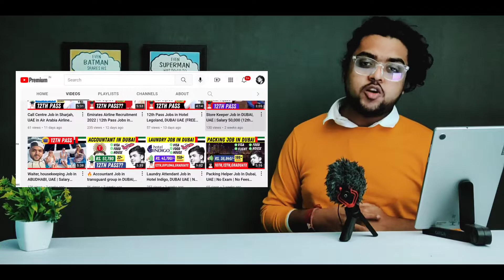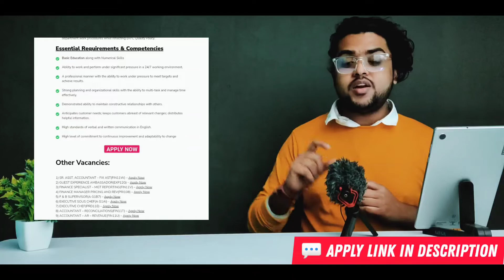😍🔥 Emirates Flight Catering Jobs 2022 | Dubai Job Vacancy | Gulf Job Vacancy Today | 12th Pass Jobs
EKFC Jobs, Gulf Job Vacancy Today for Emirates Airline Job  with Free Dubai Visa, Dubai Job Vacancy Today and Dubai Job News

dnata jobs in dubai airport
emirates airline jobs,
jobs in dubai,
emirates cabin crew,
emirates jobs,
cabin crew jobs,
flight attendant,
emirates cabin crew jobs,
cabin crew job vacancy 2020,
airport jobs in dubai 2021,
cabin crew vacancy 2021,
emirates cabin crew recruitment,
emirates cabin crew recruitment 2021,
emirates hiring fresher cabin crew,
how to apply for emirates ailrlines jobs,
emirates airline jobs dubai,
 emirates airline jobs in pakistan,
emirates interview,
emirates careers jobs,
emirates airlines job,
cabin crew vacancies in india 2021,
latest cabin crew vacancies,
latest cabin crew interview,
cabin crew vacancy,
cabin crew job,
emirates cabin crew jobs 2021,
emirates job vacancies,
emirates job vacancies 2021,
emirates hiring 2021,
cabin crew vacancies,
cabin crew hiring,
how to become a airhostess,
emirates new jobs,
airport new jobs,
emirates hiring cabin crew
Dubai Job in Malayalam 2022
Gulf Jobs in Malayalam 2022